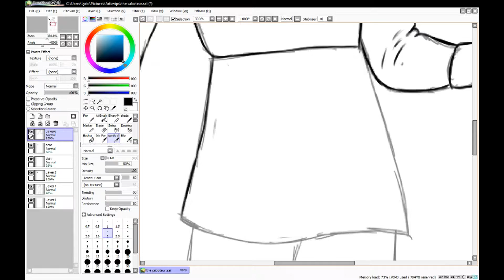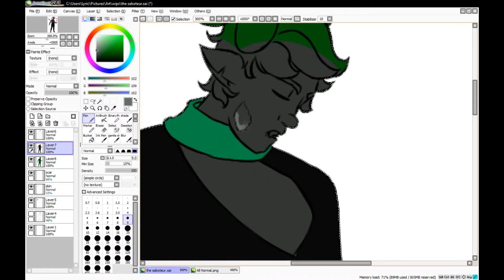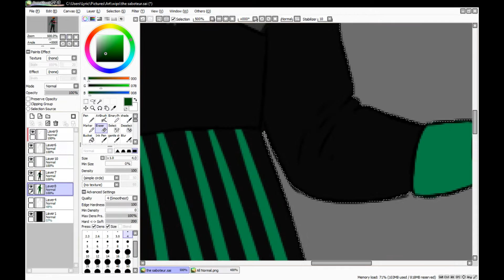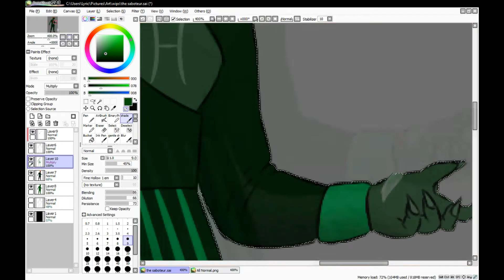The Saboteur || Speed Draw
The software I use literally only picks up the main window of sai and not me opening the sprites for colour reference.
The Saboteur takes the honour of being the first troll ancestor I drew. I drew him as the first thing I ever did with my tablet on June 13th (the day after I got it since at first sai wouldn't work and I had to download new software). 3 months later I redrew him because I also redrew another piece from 3 months ago and it turned out so much better so I wanted to do The Saboteur justice.
Time Taken: 55 minutes (recorded but in total about an extra half an hour maybe?)
Song: Freefall from Homestuck Album 10